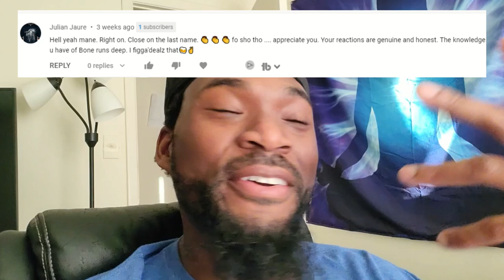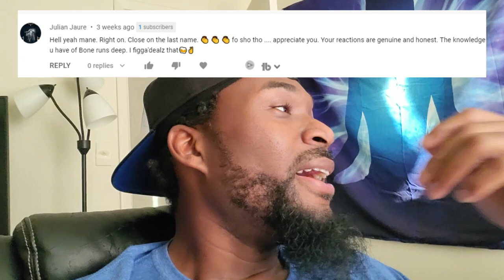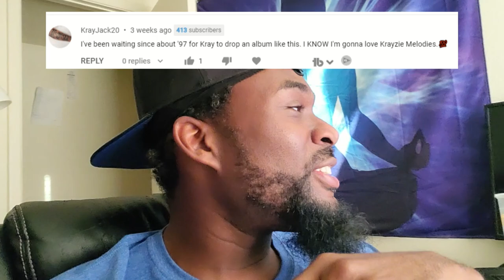Reaction to Krayzie Bone - Krayzie Melodies FULL ALBUM REACTION!!!!😱🤯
Reaction to Krayzie Bone - Krayzie Melodies FULL ALBUM REACTION!😱🤯 | Enter Euforia (Krayzie Bone Reaction) (Bone thugs reaction)

IT. IS. FINALLY HERE! KRAYZIE MELODIES FROM KRAYZIE BONE IS FINALLY HERE!!! AND MAN!!! What a beautiful full body of work we have! Its been just a few days now since I heard it and it is FASTLY shaping up to be my fav Krayzie Bone album ever!

Here's my full album reaction to it, which actually came out pretty damn good 👍🏾👍🏾👍🏾. HE HAVE ANOTHER ALL-TIME CLASSIC from the ONE N ONLY. Krayzie Bone.

SONG TIME STAMPS

1. Like Me,   05:52
2. My Blessings,    14:50
3. I Wanna Be (feat. Mai Lee),   18:32
4. We Are Not the Same,   28:17
5. Motions,   34:20
6. You Bring My High (Down),  38.10
7. I Can't Understand,   42:30
8. Memories,   48:05
9. Catch A Vibe (feat Lady Smoker),   53:47
10. Alone in a Crowded Room,   58:50
11. Either Or,   1:05:00
12. Missing You,  1:07:35
13. When I Wake Up (feat. Karen Caceres),   1:11:34
14. Let You Go,  1:16:00
15. Lovely Love (feat. Carla),   1:20:15
16. All To Myself (feat. Angel Inez),    1:26:08
17. Even If I Could,    1:31:57
18. Rock Ya Body,   1:38:55

I appreciate it 🤙🏾🤙🏾. And Thanks to all that do... And Let's keep ridin'.

Krayzie Bone is (mine) and many others favorite member from Bone thugs n harmony. The guy is a rap god indeed and absolutely insane on any track and he does not disappoint. A creative genius mastermind indeed. You gotta love it!!! We are indeed privileged to still be getting this awesome brand of music even today.